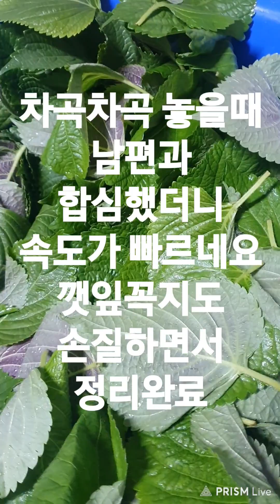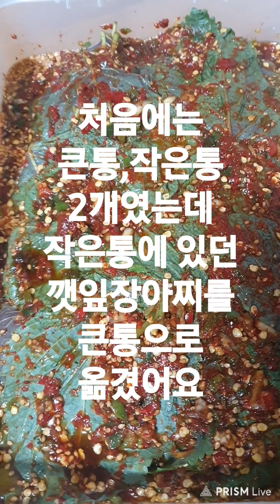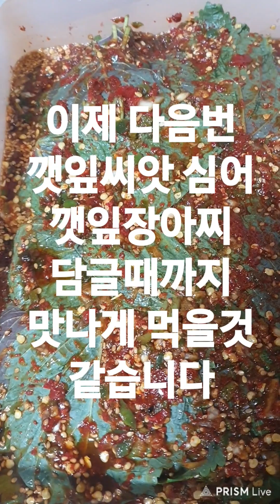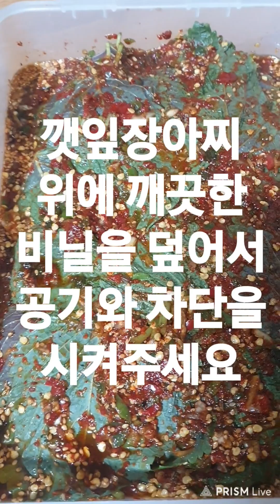깻잎양념장아찌#국물을 끓이지 않는 양념장#양념장을 쉽게 만들수 있어요#밥도둑이랍니다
양념장만들기
진간장1: 미향2를 넣어
국물을 만들어주고
빨간물고추, 건고추를 야채다지기에
다져 입자를 고추가루보다
크게 해줍니다
풋고추도 같은 방법을 해주시고
고추씨
양파
고추가루조금
깨소금
넣으면 완성